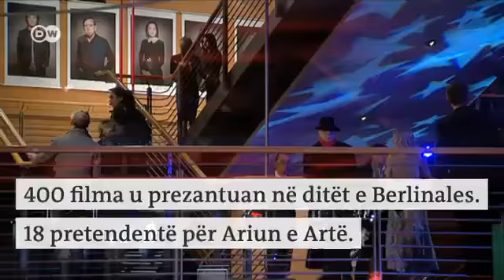DW Shqip Berlinalja pranë finishit